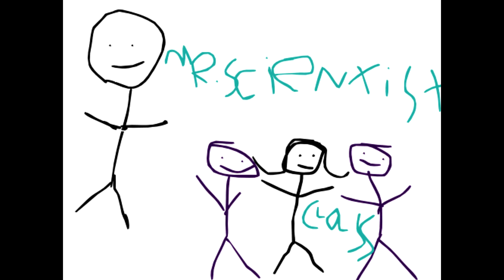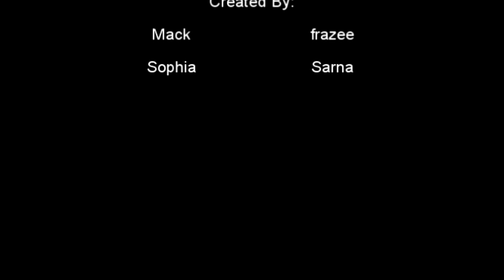Butterfly Life Cycle